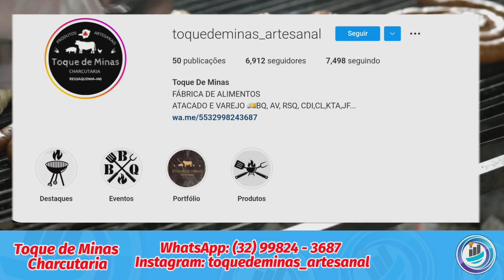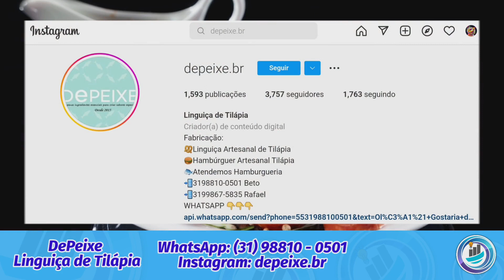Onde comprar linguiça mineira para revenda?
Descubra onde comprar linguiça mineira para revenda e comece ganhar dinheiro com esse produto.

A linguiça de Minas Gerais é popular no Brasil todo. Por conta do seu sabor e tradição no mercado. Por isso, desperta interesse em muita gente que deseja revender esse tipo de produto.

Pensando nisso, eu resolvi trazer aqui no vídeo mais detalhes sobre o processo de compra das linguiças mineiras direto da fábrica.